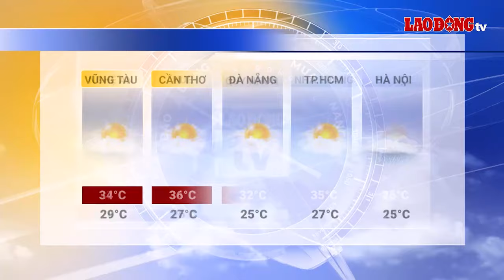Bản tin dự báo thời tiết đêm nay và ngày mai 8.4 | Báo Lao Động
BÁO LAO ĐỘNG | Dự báo thời tiết đêm nay và ngày mai 8.4: Ngày mai, tại Thủ đô Hà Nội trời nhiều mây, đêm có mưa, mưa nhỏ; ngày có mưa, mưa rào rải rác. Nhiệt độ dao động trong khoảng từ 22-27 độ C. Trong khi đó, khu vực Nam Bộ trời có mây, chiều tối và đêm có mưa rào và dông vài nơi; ngày nắng nóng, có nơi nắng nóng gay gắt.

* Đường dây nóng: 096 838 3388